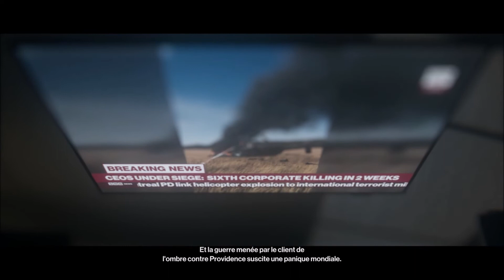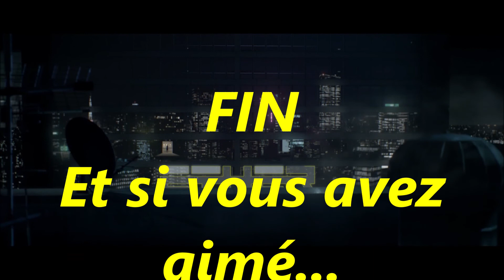HITMAN 2 L'appel de la nuit difficulté Maître Assassin silencieux en costume et assassin précis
1ère vidéo du nouvel opus d'Hitman.
Un peu en retard sur les autres youtubers d'accord, mais j'ai une bonne excuse.
Le 14/11/2018, jour de sortie de HITMAN 2, notre maison est partie en fumée avec tout ce qu'elle contenait. On a du d'abord se reloger et racheter l'indispensable. Mais bon, Copok Cemb ne meurt jamais.